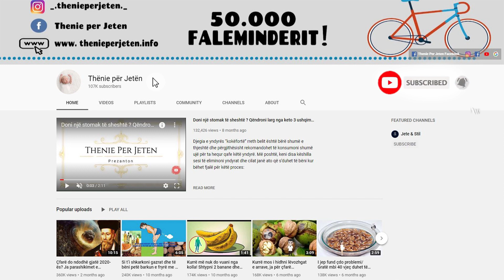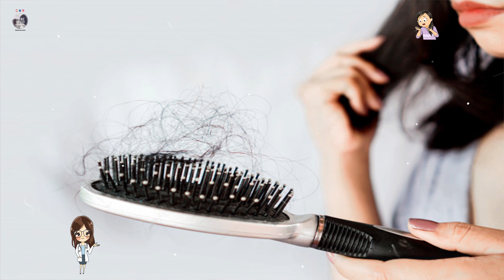Parukjeret japin alarmin, kjo eshte arsyeja kryseore perse ju bien floket pasi beni lyerjen e tyre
Shpesh nga dëshira e madhe që mund të kemi për të bërë ndryshime te pamja jonë, në vend që të shkojmë të specialisti, e marrim vetë situatën në dorë. Por, nëse po mendoni të shkoni nga brune në bionde përmes dekolorimit, as mos e mendoni ta merrni mundimin. Në këtë pikë do t’u duhet të shkoni te specialisti. . Në disa raste, përveç dje gies së flokut dhe rënies së tij, mund të shkaktohen edhe probleme me skalpin e kokës, ndaj është e mira të merrni masa

Often, out of a desire to make changes to our appearance, instead of going to a specialist, we take matters into our own hands. But if you are thinking of going from brunette to blonde through make-up, do not even think about taking the trouble. At this point you will need to go to a specialist. . In some cases, in addition to yesterday hair loss and hair loss, can also cause problems with the scalp, so it is best to take action